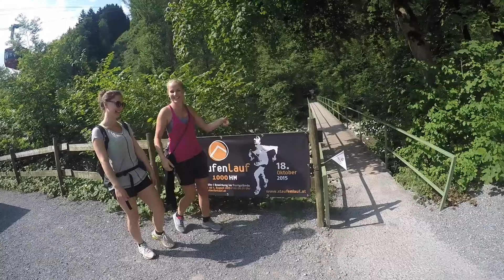Staufenstrecke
Karrentalstation - Staufenspitze